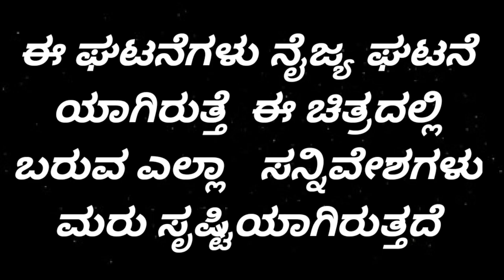ಪುಕ್ಸಟ್ಟೆ ಟಾರ್ಗೆಟ್,, No-1.. ಕುಡಿತ, ಮದುವೆಯ ಚಟಕ್ಕೆ ಎಲ್ಲಾ ಕಳೆದುಕೊಂಡು ಬೀದಿಗೆ ಬಿದ್ದವನ ಕಥೆ..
ನಮಸ್ಕಾರ ಸ್ನೇಹಿತರೆ  "Sunway Media" ಯುಟ್ಯೂಬ್ ಚಾನೆಲ್. ಈ ಚಾನೆಲ್ನಲ್ಲಿ ನಿಮಗಾಗಿ ನಾವು ಅದ್ಭುತ ಸಾಕ್ಷಾಚಿತ್ರಗಳು, ರೋಚಕ ಸತ್ಯಗಳು, ಘಟನೆಗಳು, ಸಿನಿಮಾ ಹಿಂದಿನ ಅತ್ಯಂತ ಆಸಕ್ತಿಯುತ ವಾದ ಕಥೆಗಳು ಅಪರೂಪದ ಸಂದರ್ಶನಗಳು. ಇತ್ಯಾದಿ ಮನೊರಂಜನೆ ಯಿಂದ ಕೂಡಿದ ಮಾಹಿತಿಪೂರ್ಣ ವಿಡಿಯೋಗಳನ್ನ ತೋರಿಸುತ್ತೇವೆ.  ನಿಮ್ಮ ಬೆಂಬಲ ಸದಾ ಹೀಗೆ ಇರಲಿ ನಮ್ಮಯೂಟ್ಯೂಬ್  ಚಾನಲ್ ಅನ್ನು ಸಬ್ಸ್ಕ್ರೈಬ್ ಮಾಡಿ ಧನ್ಯವಾದಗಳು.